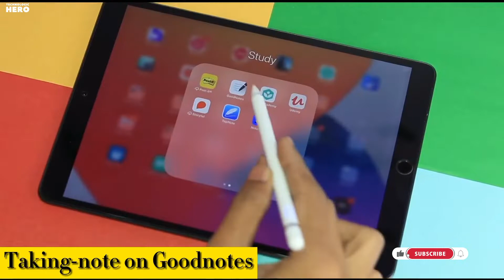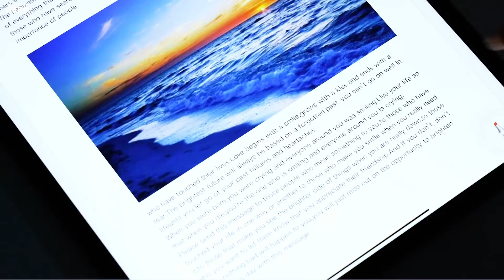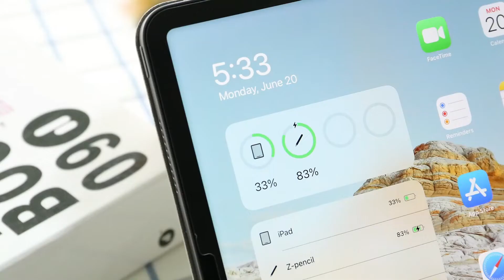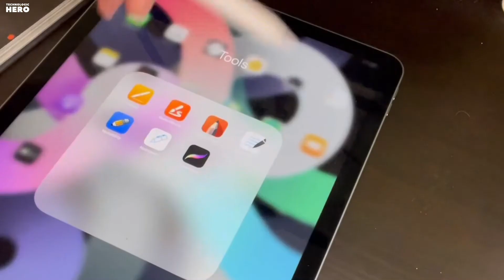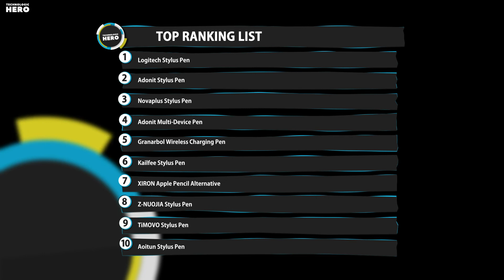Top 10: Best Apple Pencil Alternatives of 2022 / Stylus Pen with Palm Rejection, iPad Pro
00:00 Aoitun Stylus Pen Compatible with iPad

00:35 TiMOVO Stylus Pen for iPad Pencil

01:02 Z-NUOJIA Stylus Pen for iPad

01:38 XIRON Stylus Pen for iPad with Palm Rejection

02:21 Kailfee Stylus Pen for iPad

02:56 Granarbol Wireless Charging Stylus Pen for iPad

03:29 Adonit Dash Multi-Device Stylus for iPad

03:59 Novaplus A7 Pro Stylus Pen for iPad

04:26 Adonit Note+, Stylus Pen for iPad

04:57 Logitech Crayon Digital Pencil for iPad Pro